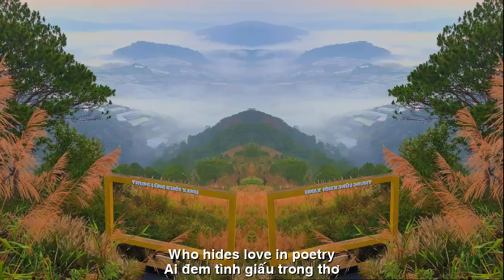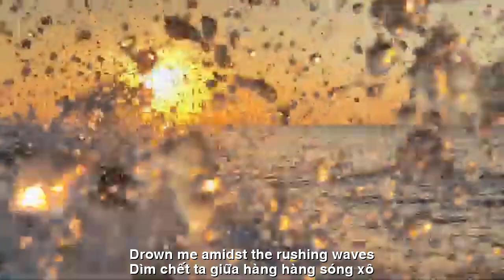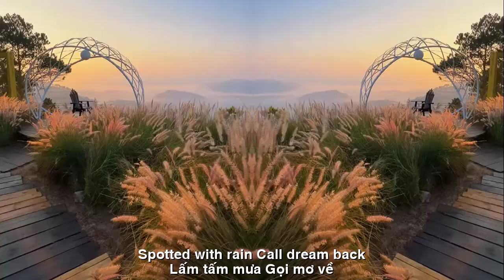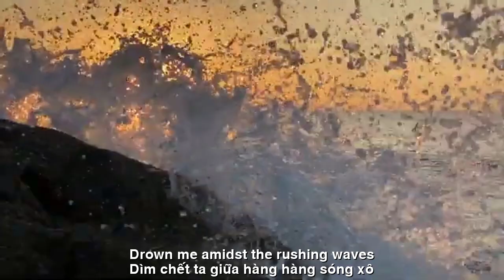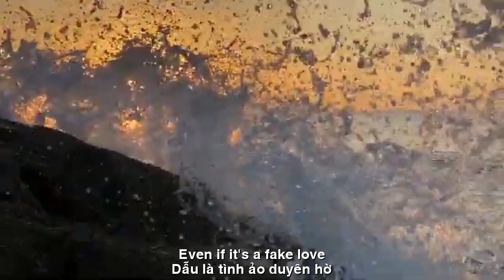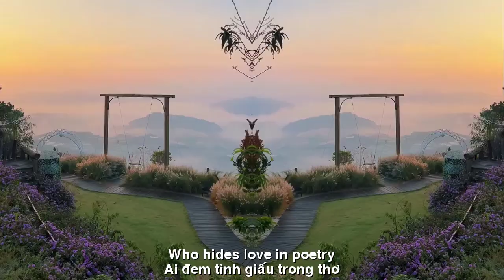[FULL HD]GIẤU TÌNH TRONG THƠ ||HIDING LOVE IN POETRY ||THẠCH THẢO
TÁC PHẨM:GIẤU TÌNH TRONG THƠ
||HIDING LOVE IN POETRY ||
THƠ:THẠCH THẢO
GIẤU TÌNH TRONG THƠ
BẤT NGỜ XÔN XAO
Hoa cỏ thu nhuộm sắc vàng
Bìm bịp kêu giọng nhịp nhàng bến quê.
Lấm tấm mưa. Gọi mơ về
Dài dại ta, ngát hương thề…ảo hư.
Ai đem tình giấu trong thơ?
Cho lòng ấp mộng, vu vơ dịu dàng.
Chỉ là con chữ ngổn ngang
Dìm chết ta, giữa hàng hàng sóng xô.
Dẫu là tình ảo duyên hờ
Cũng cho chút mộng bất ngờ…xôn xao.
Hương xa quyện giấc chiêm bao
Lãng đãng thơm. Cứ ngọt ngào…gì đâu!
Thạch Thảo BD
SURPRISE DISTURBANCE
Autumn grass flowers dyed yellow
Bim beep called in a rhythmic, country voice.
Spotted with rain. Call dream back
So long, so fragrant... it's illusory.
Who hides love in poetry?
For a dreamy, carefree and gentle heart.
Just jumbled letters
Drown me, amidst the rushing waves.
Even if it's a fake love
Also gives some unexpected dreams... a stir.
The distant scent blends with the dream
Fragrant scent. Just be sweet...nothing!